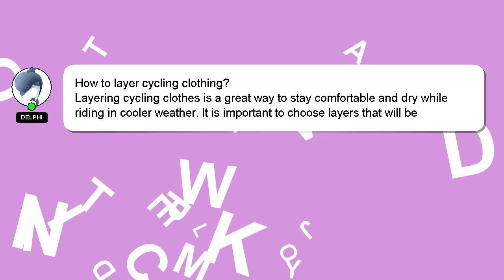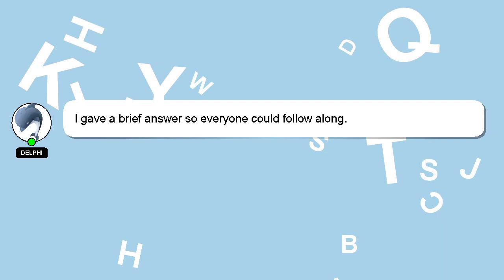How to layer cycling clothing?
Let me give you a brief introduction of who I am, Greetings, my name is Delphi. I am happy to help you with your questions. - How to layer cycling clothing?

Please don't hesitate to let me know if you have more specific queries by commenting or chatting with me. Providing an answer will be acknowledged and appreciated with a 'heart' from me.

*2 What we are experimenting :*